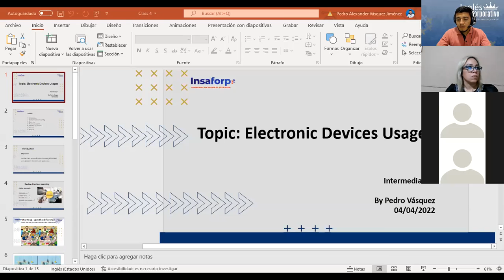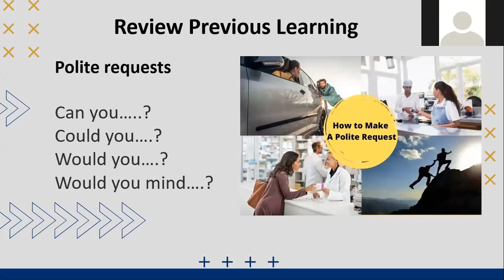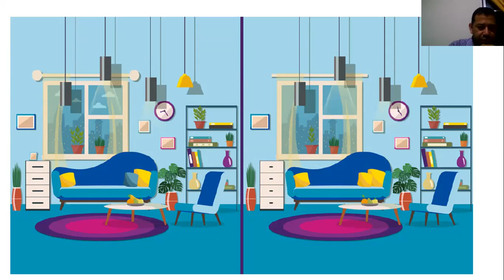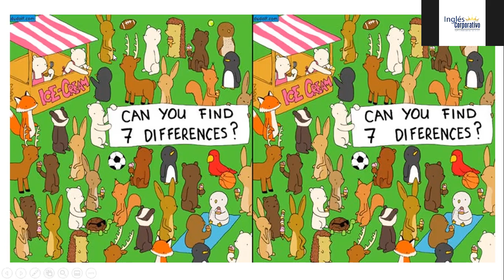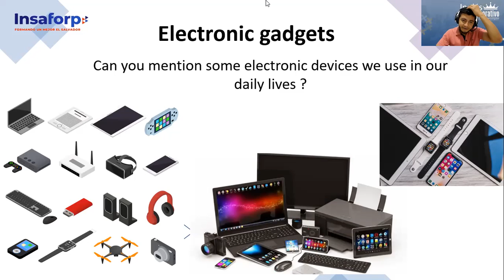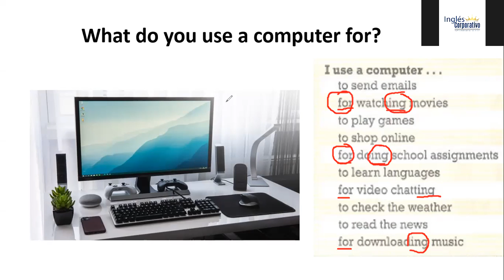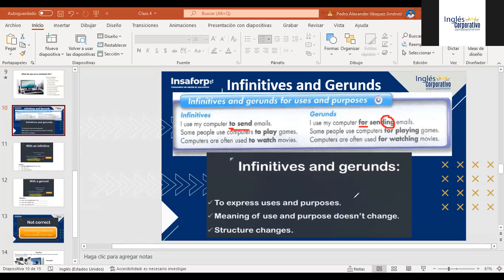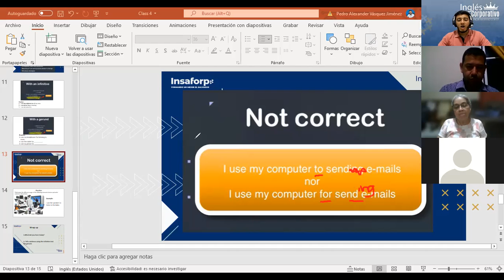Ingles Corporativo- Class # 4 - Intermediate 2 - Electronic Device Usages